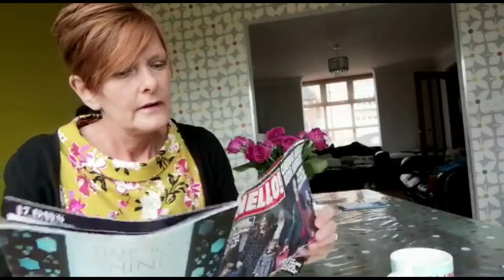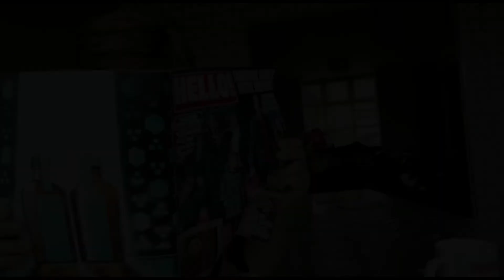Case 4 - the case of the mysterious fleece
Greenisland Baptist Church CCLI Copyright Licences